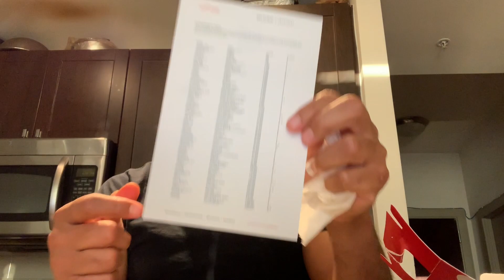Burn After Eating - A Hot Sauce Review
Let me know of you have tried this hot sauce.